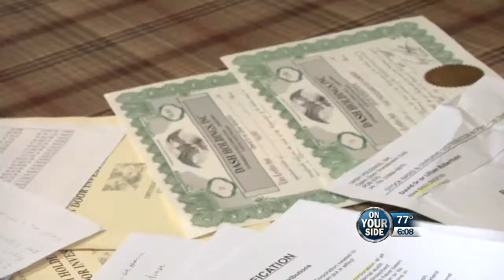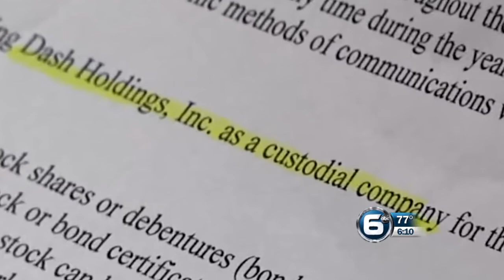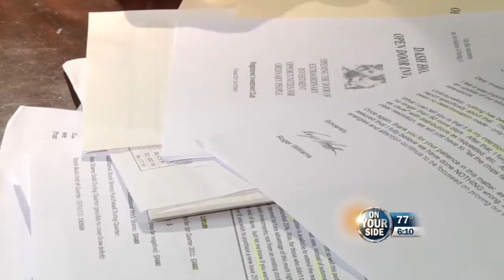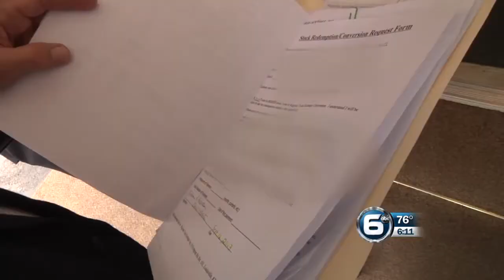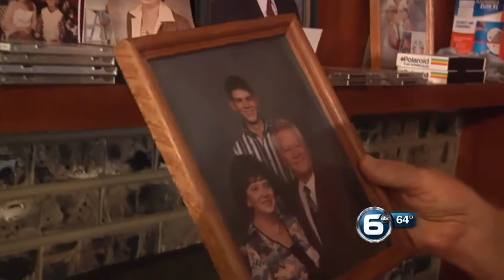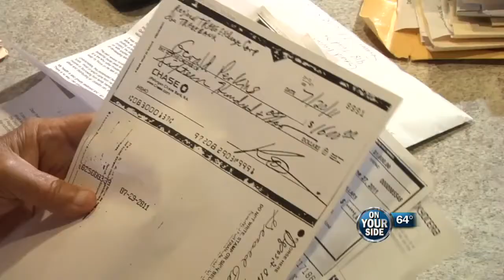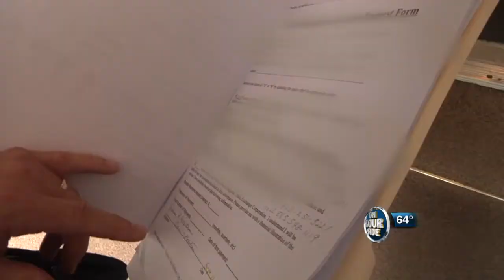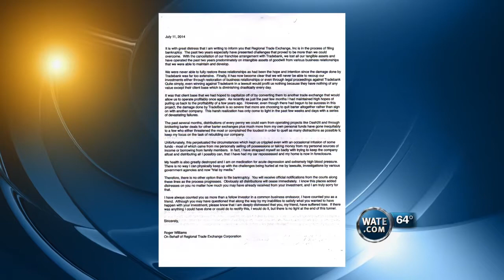Open Door Closes